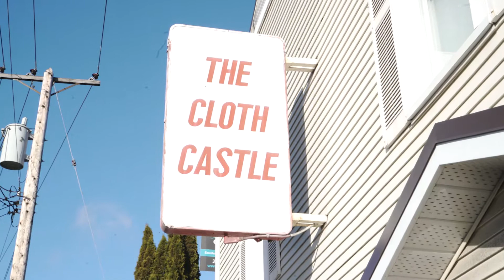Love to sew? New local video series is a must-see!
After 30 years in the community and 49 years in business, these guys KNOW sewing and quilting! If you’re looking for fun new projects and the expert advice to make them happen, the team at the Cloth Castle, host of Black Press Media’s Focus TV, will be sharing some great ideas over the coming weeks.
Each Friday, watch for videos packed with ideas and inspiration. You can also stop by to see them in person at 786 Goldstream Ave. in Langford or visit online at clothcastle.com.